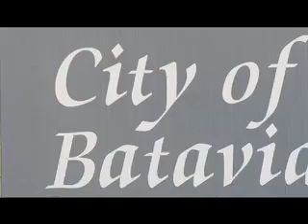Municipal Minute 07-23-10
This is a weekly couple minute show that we have a city official of Batavia, IL talk about the recent and upcoming happenings within the City of Batavia.